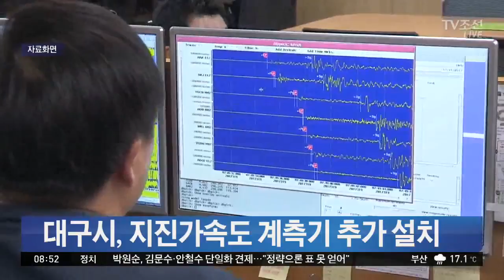대구시, 지진가속도계측기 추가 설치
대구시가 고해상도의 지진 정보를 제때 신속히 얻기 위해서 시내 주요 지점 40곳에 지진가속도 계측기를 설치합니다.